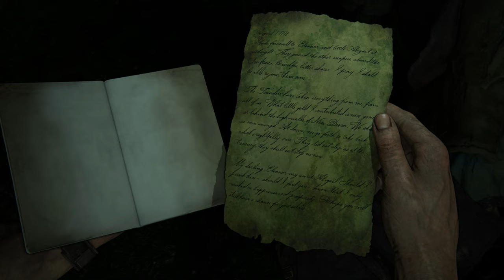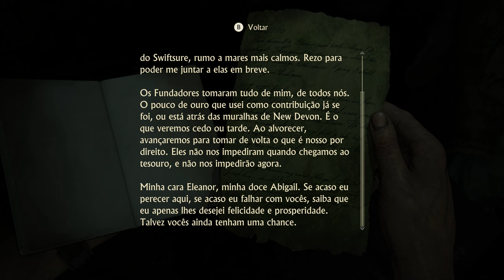Uncharted 4 - A thief End - Ep 17 - Na Saude e na Doença - 4K PC Gameplay